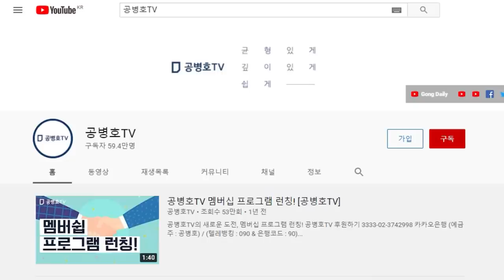누구 요청으로 급히 재검표 연기했나 / 김선수, 밝혀야 한다 / 법률과 헌법 그리고 양심에 따른 결정이 아님은 사람은 다 알고 있다 / 조작을 위한 시간 벌어주기 [공병호TV]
Bitcoin : 3MTW849AkP2ftLeSK2teZHMmzLu7Z83s9U